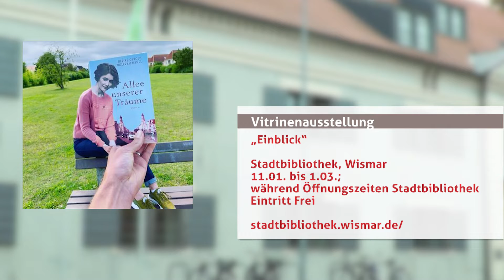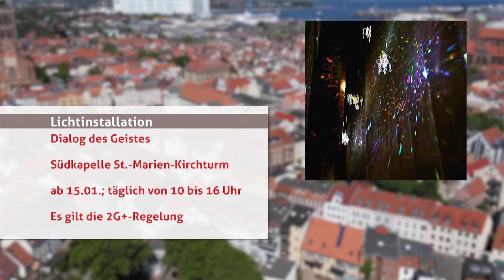Veranstaltungstipps für Wismar und Umgebung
Diese Woche haben wir wieder klasse Events für Sie in petto! Seien Sie also gespannt.